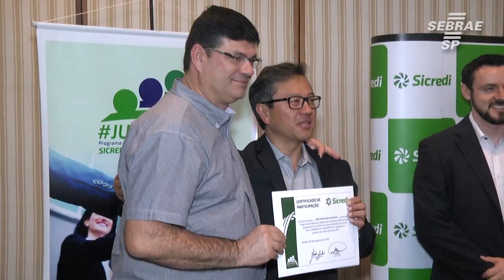Encerramento do Programa Juntosss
Encerramento do programa vocacional JUNTOSSS – SEBRAE/SICREDI/SESCOOP. A ideia do programa foi juntar as três instituições para capacitar pequenos empresários associados da cooperativa Sicredi.  Foram abordados vários temas para que as empresas pudessem aprimorar o seu dia a dia e para que possam futuramente gerar mais emprego.